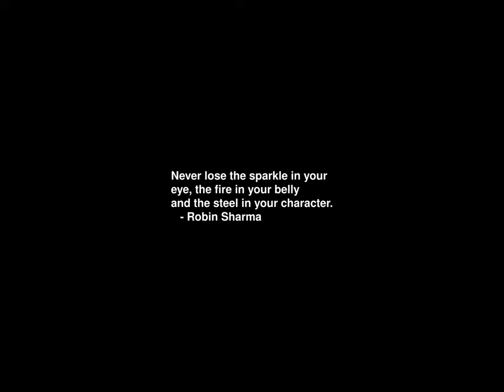Sunrise Time-lapse: Thursday, May 23, 2024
On this day:
   Israeli raid into Argentina to capture Adolf Eichmann, 1960
   Two Yetis sighted, Mt. Everest, 1953
   Federal Republic of Germany founded, 1949
   Commonwealth Day in Jamaica and Belize
   National Labor Day in Jamaica
   Blues great Elmore James dies, 1963
   Jean Francaix is born, 1912
   International Day to End Obstetric Fistula

Today's random fortune, quote, or snark:
Anger kills as surely as the other vices.